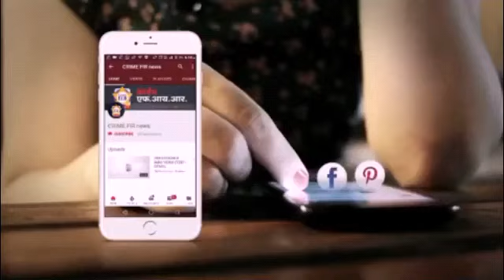धुळे : पिंपळनेर नवापुर रस्त्यावर पोलीस जीपचा मोठा अपघात...!crimefirnews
maharashtrapolicevan policenews dhulepolicevanaccident policevanpaltiaccident धुळे पिंपळनेर नवापुर रस्त्यावर सुहरी हॉस्पिटल समोर मोटर साईकल स्वार अचानक मधे आल्याने पोलीस व्हॅन क्र. MH 18 AF 0149 नवापुर रस्त्याकडून येत असतांना ताबा सुटल्याने तीन पल्टी खावून रस्त्याच्या कडेच्या शेतात पल्टी झाली. यावेळी जेवना नंतर फिरनाऱ्याची वर्दळ असते यावेळी अहिरराव दामपंत्य थोडक्यात बचावले. यावेळी घटना स्थळावरील नागरींकांच्या चर्चेतुन मध्यधुंद अवस्थेत पोलीस असल्याचे सांगीतले जात होते. त्यात चालक पो.काँ. दिलीप बापु मोरे (वय- 29 वर्ष) हे जखमी झाले. गाडीत दोन कर्मचारी असल्याचे समजते त्यांना ग्रामिण रुग्णालयात उपचार करुण पुढे हलविण्यात आले. सुदैवाने जिवीत हानी झाली नाही. पोलीस व्हॅनचे पुर्ण नुकसान झाले. घटनास्थळी व ग्रामिण रूग्णालयात उपसरपंच विजय गांगुर्डे यांनी चौकशी केली असता संबंधीत पोलीस अवघ्या 15 मिनिटात तेथुन उपचार घेवून गेल्याचे समजले. संबंधित पोलीसाची वैद्यकिय तपासनी करण्यात यावी अशी मागनी पी.एस. आय. हंडोरे यांच्या कडे केली. घटनास्थळी उपसपंच यांच्याशी पोलीस कर्मचारी यांनी हुजत घातली असे उपसरपंच यांनी सांगीतले. या संदर्भात विजय गांगुर्डे यांनी एस.पी. कार्यालयाशी व राष्ट्रवादीचे उपाध्यक्ष मा.आ. अनिल गोटे यांच्याशी दुरध्दनी द्वारे संपर्क साधून चौकशीची मागनी केली आहे.